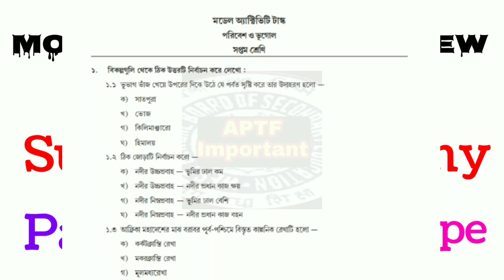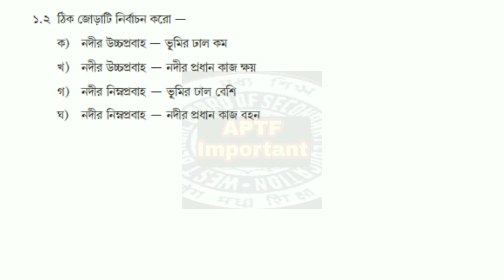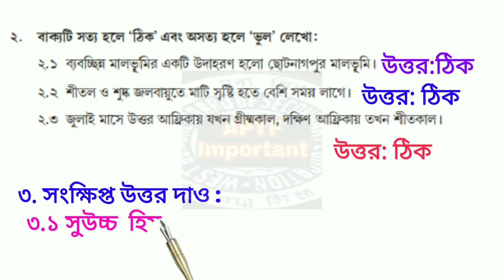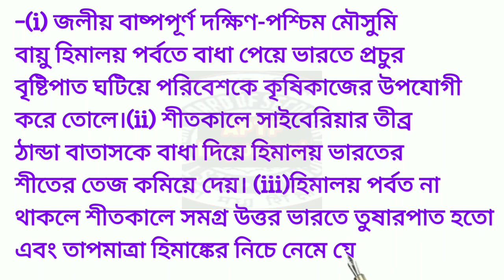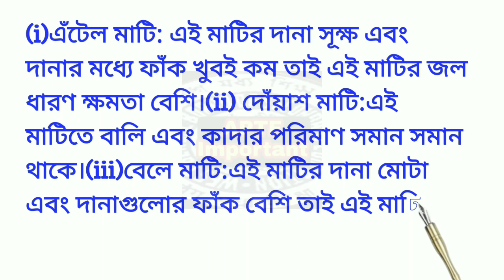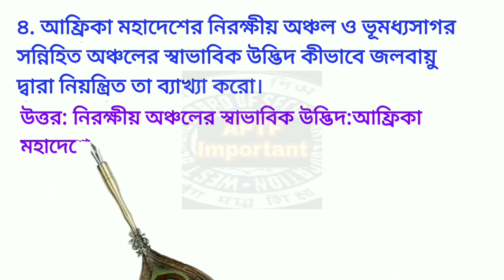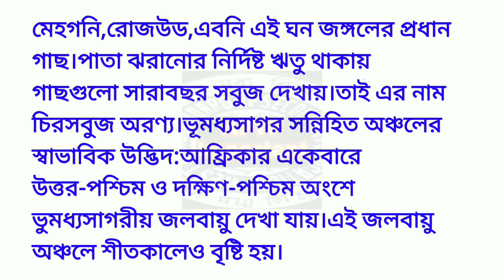Model activity task class 7 geography part 5 | model activity task class vii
Others classes video on model activity task

APTF IMPORTANT

APTF Important